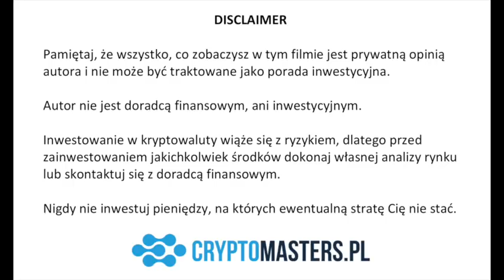Kupię / Sprzedam hurtowe ilości BitCoinów (BTC)